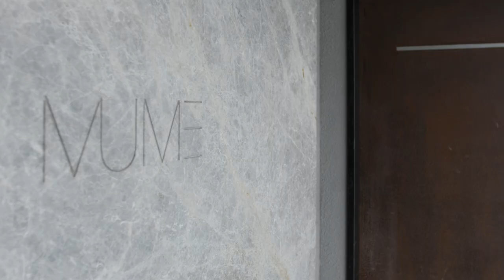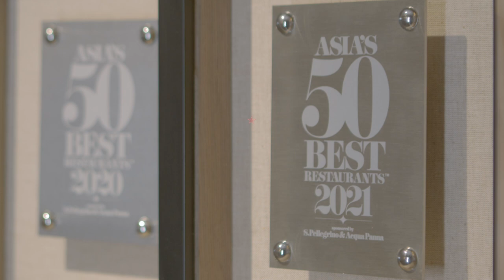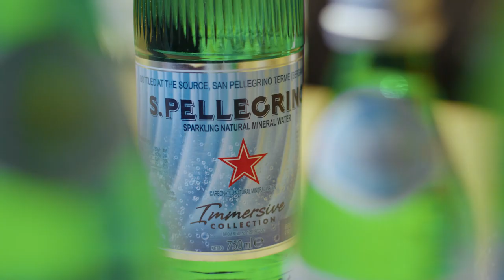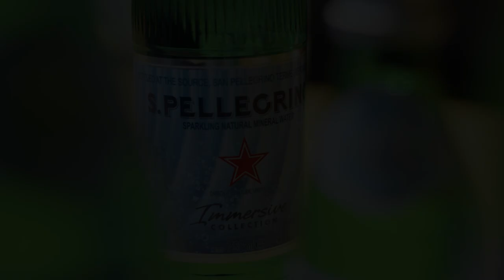San Pellegrino Young Chef Academy 2022-2023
An interview with awards winning Chef Ryogo Tahara of logy, Chef Jimmy Lim of JL Studio, Richie Lin of Mume and Chef Vanessa Huang of Restaurant EPHERNITE.